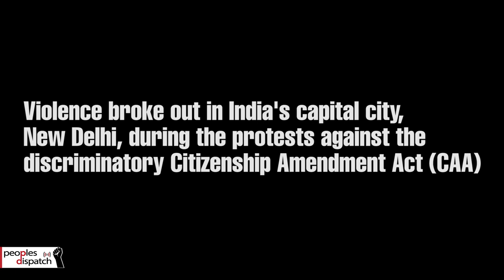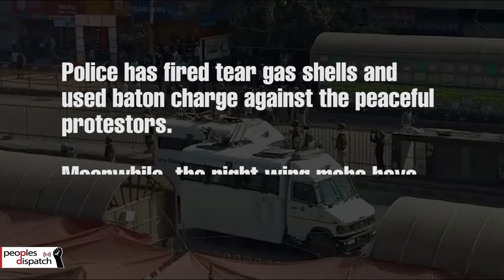2 killed in violence against protestors opposing Citizenship Act in New Delhi, India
Right-wing mobs attacked protestors opposing the discriminatory Citizenship Act in New Delhi, India. A police officer and a civilian were killed amidst this violence. The protests had escalated over the weekend as protestors had occupied roads and carried out marches in different parts of the capital in response to the nationwide shutdown call given by Bhim Army.